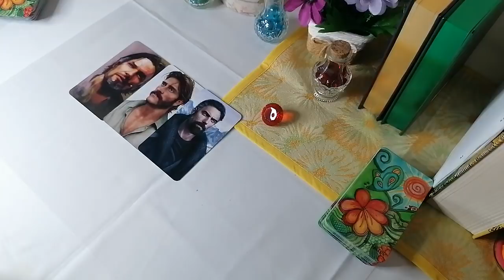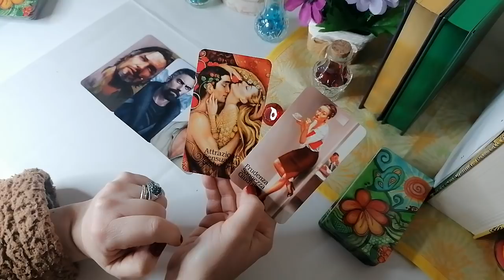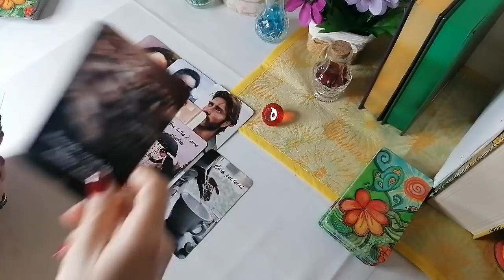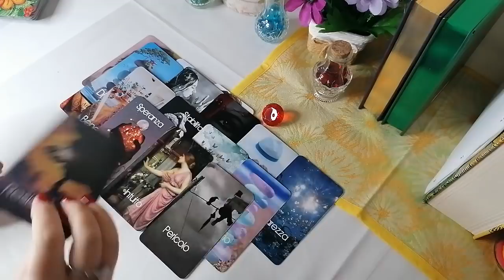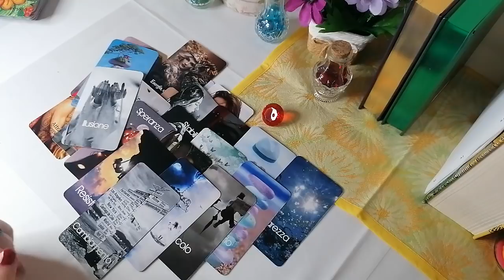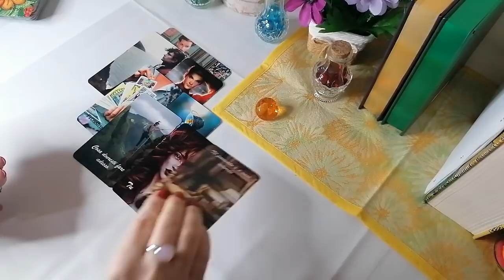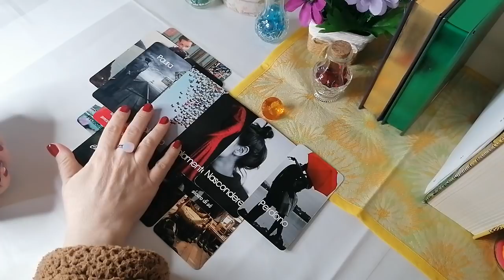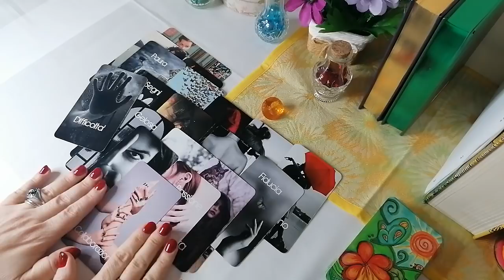🍀Qualcuno ha un MESSAGGIO MISTERIOSO da darti🔮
💜Link SECONDO CANALE:
💜PER INFO SUI CONSULTI PRIVATI
💜PER VISIONARE I MAZZI CHE HO CREATO:
Morgana🔮